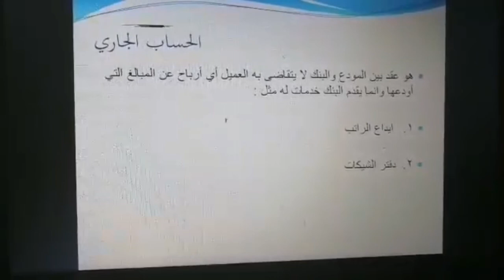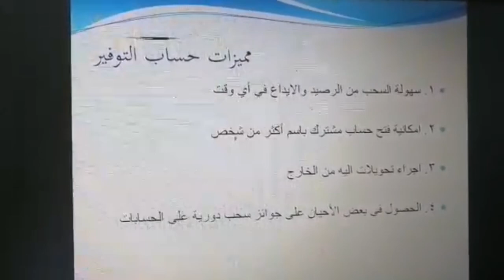الحسابات البنكية -التربية المهنية الصف الخامس